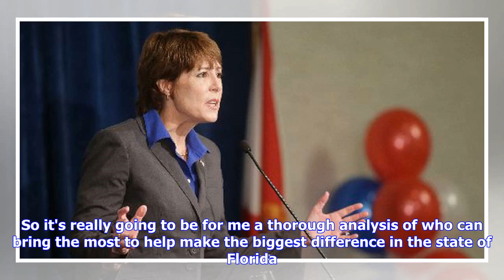Breaking News | Graham says she would not pick Republican David Jolly as running mate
Democratic candidate for governor Gwen Graham is clarifying that she would only nominate a Democrat as her running mate, stepping back from comments made last week that she would consider Republican Congressman David Jolly for lieutenant governor. "While While @DavidJollyFL and I obviously disagree on many issues, like many progressives, I do respect his bravery taking on @realDonaldTrump — more than even some Democrats in the race for governor have been willing to do," the former Congresswoman ...